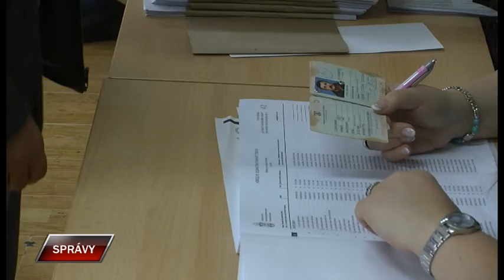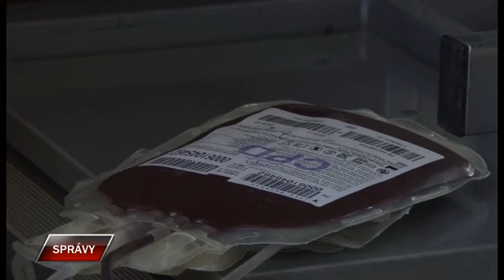Spravy 17 1 2020